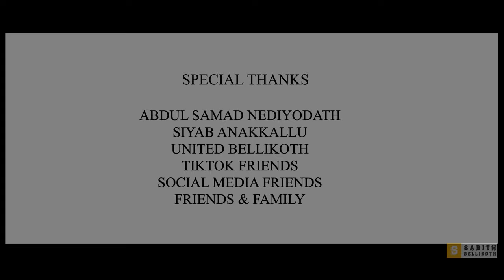Kuttythathamma | Full Version HD | Sabith bellikoth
here i am presenting an unplugged version of most beautiful song in mappilappattu history. thanks to millennium videos for giving me the grant permission to make this song.

Lyrics : Ismail karathur
Mix : Firoz kasargod
DoP : Apz ktm
Design : Badarudheen Karnataka
Special Thanks : Artcher